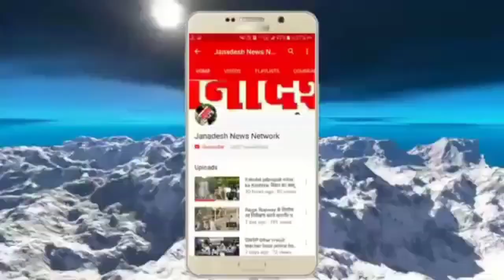समाज सुधार अभियान कार्यक्रम में बिहार के मुख्यमंत्री नीतीश कुमार 23 को आएंगे जमुई